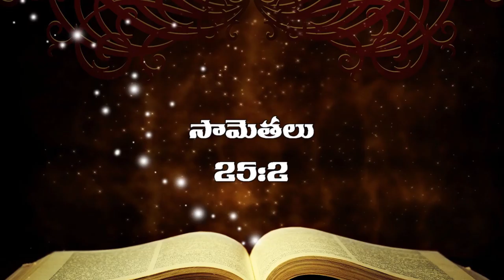సామెతలు 25:2 Proverbs recitation by David Karunakar పరిశుద్ధ బైబిల్ కంఠత వాక్యములు